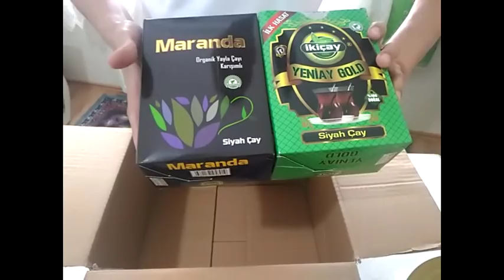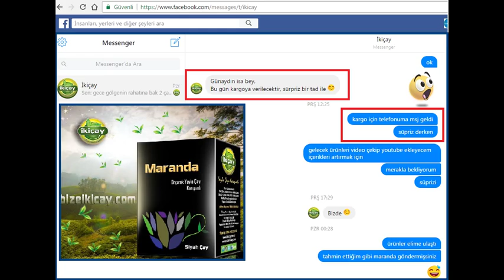🌞İKİ ÇAY dan Hediye Maranda Organik Yayla Çayı İncelemesi ❤️Maranda Çayı Nasıl Demlenir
2017 Mayıs ayında İki çay firmasında sipariş verdiğimiz ürünlerin içinden hediye çay paketi çıktı.Evet yanlış duymadınız.Firmaya facebookdan çay siparişi vereceğimi, hazır kargo gelirken başka hangi ürününüzü öneriyorsunuz diye sordum.Firma yetkilisi bana Maranda Çayı önerdi.İkiçay'ın sitesini incelerken Yeni Ay Gold çayın açıklamaları dikkatimi çekti.Kararımı YeniAy Gold çay olarak kullandım ve yukarıda görseli olan yeşil paketdeki çaydır.Ve Kızıl Büyü Çayı daha önceden bildiğim için ve çay içmeyi çok seven birisine hediye edeceğim için yanına bir ürün daha aldım...
❤️İki Çay'dan Hediye "Kızıl Büyü Çay" Geldi
🌍Türkiye’de ismini çoğumuzun bile duymadığı çay markalarını bir araya getirdik.